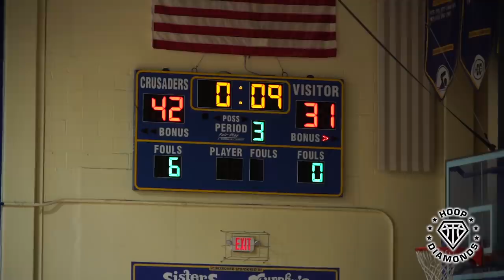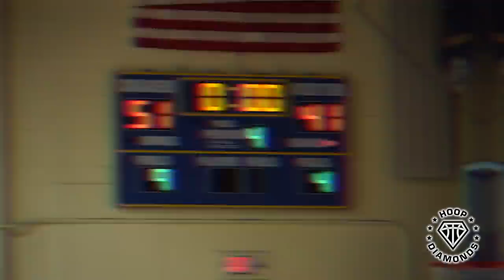6'5 8TH GRADER Nate Sasser & Sacred Heart TAKE HOME MIDDLE SCHOOL CHAMPIONSHIP!!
Here is Nate Sasser & Sacred Heart's championship game from earlier tonight. The Panthers capped off an undefeated season and won their 3rd consecutive championship.